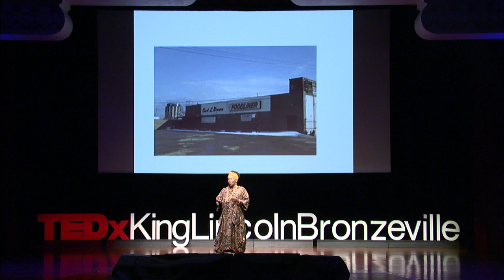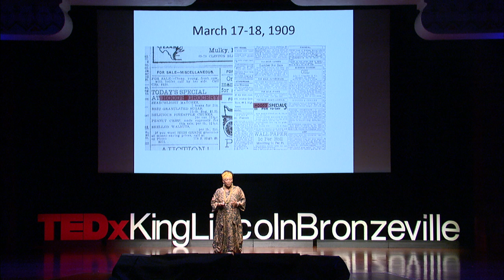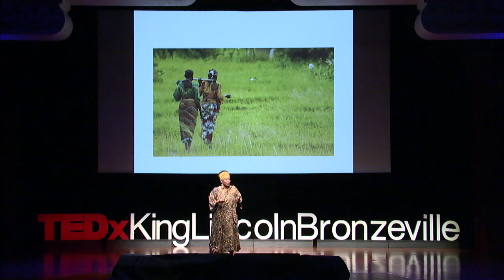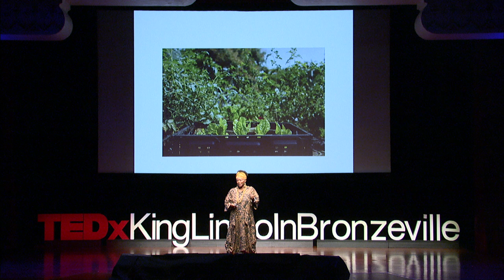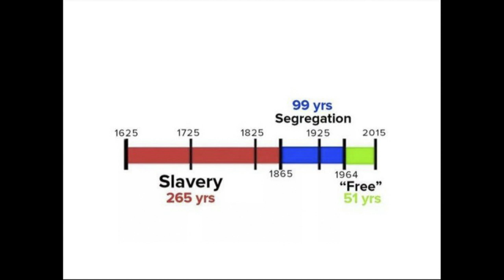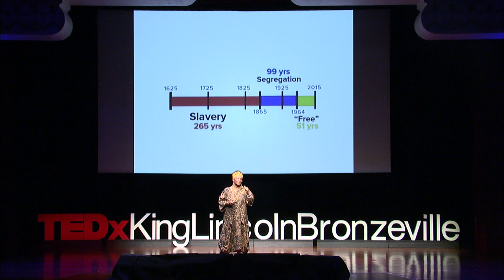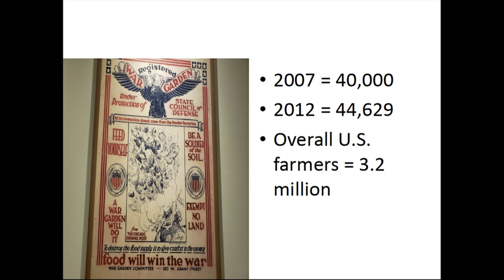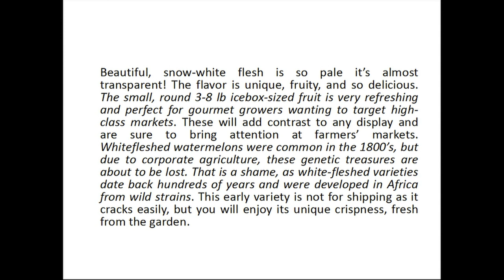Pan African Answers for Food InJustice | Julialynne Walker | TEDxKingLincolnBronzeville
Access to food is a human right but many African Americans do not recognize rights beyond those identified as civil rights. Our communities are food deserts and food swamps as an extension of earlier land negotiations that left urban America with a limited political voice, fewer economic options and a declining population that is being replaced by non-traditional inhabitants of the area.

For African Americans who are often locked into environments that are lack access to affordable, nutritious and accessible food, individual, family and social group food production becomes an insurrectionary act – one that challenges those who control food production, our knowledge of food and our capacity to serve ourselves based on our own cultural values. As we delve deeper we recover the history of African American foodstuffs and culinary contributions to society overall. Ubuntu and other African cultural frameworks now serve as a basis for the reclamation of urban land, food production and distribution. We see where the Nguzo Saba are not motifs to recite once a year but become the basis for daily interactions. We affirm a future where we are contributors and donors and not just recipients and beneficiaries. From Columbus, Ohio Julialynne Walker has over 30 years experience working with movements for social change in Africa and the Americas, beginning with the civil rights movement, continuing with African liberation struggles and is still engaged in consolidating the Pan African Movement. Julialynne’s experience is with community, public and private sector organizations - domestic and international - managing projects and providing strategic planning and guidance in the areas of social development, change management (gender, diversity and inclusion), public policy and the African Diaspora in countries on three continents and the Caribbean.

Julialynne is passionate about the connections between healthy food, growing healthy food and marketing healthy food, especially within traditionally African-American communities as an outgrowth of her international public health and African Diaspora work. She is currently the Certified Market Manager Assistant for the Ohio Farmers Market Network, market manager for the Bronzeville Growers Market and manager of the Bethany Bronzeville Community Garden which services the 14 year old Community Lunch Program at Bethany Presbyterian Church.

She has facilitated a seven month course in urban farming sponsored by USDA/Farm Services Agency that addressed the existence of food deserts in Central Ohio and serves as a mentor to area gardeners. She also owns an online travel service, Crossing Cultures Travel and Tours, and lectures/serves as a consultant on issues of the African Diaspora and urban farming to colleges and the community.

Julialynne’s local community activities include serving on the board of the Columbus Landmarks Foundation and the advisory committees for the Columbus Africentric Early College (only preK-12 school with an Africentric focus) and Columbus African-American Digital Collection for the Columbus Metropolitan Library. She is an active member of the Greater Columbus Growing Coalition and OEFFA (Ohio Ecological Food and Farm Association) and attended the 2018 Black Urban Gardeners and Farmers Convention.

Julialynne has a B.A. (Black Studies) from the College of Wooster and a J.D. from Northwestern University. This talk was given at a TEDx event using the TED conference format but independently organized by a local community.